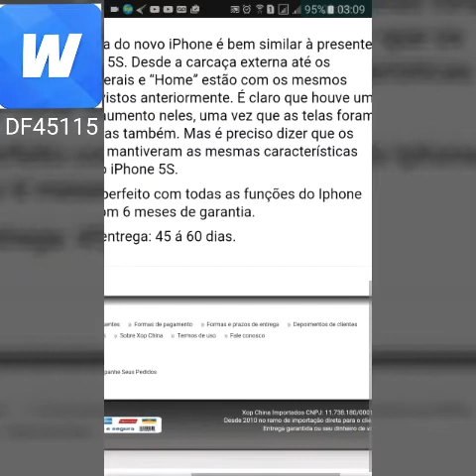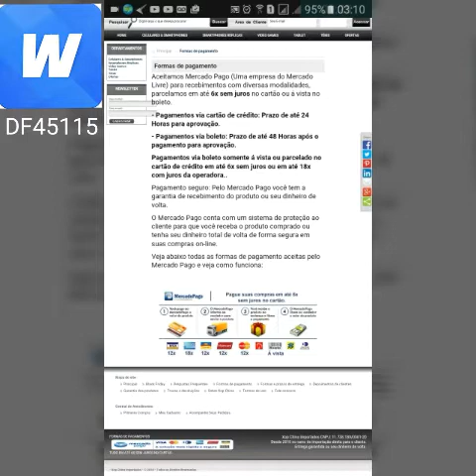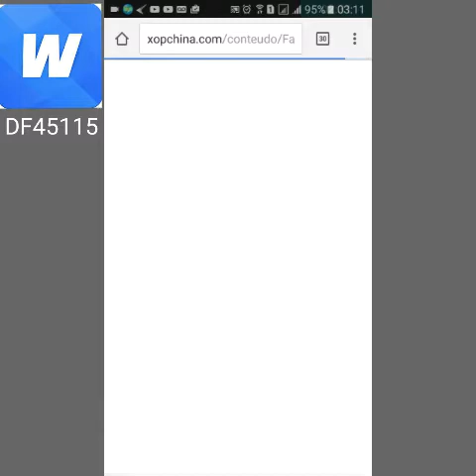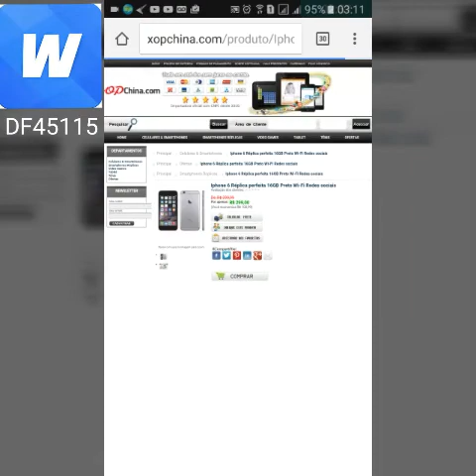iPhone 6 Réplica perfeita, Vídeo de esclarecimento!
Nunca passe seu cartão de crédito em qualquer site!
Comprei chegou e fiz o unboxing
Mas apaguei o vídeo.
Eu não sou dono do site é sim do canal!

Divulgando vídeos de canais!
Dessa vez confiram o vídeo do

G2A Meu convite para você começar a ganhar dinheiro com vendas de jogos Acesse o link e se cadastre-se

Compre e venda jogos!
G2A a loja de compra e venda de jogos baratos! Cadastre-se
E confiram as ofertas e VARIEDADES.

Adf Ly Ganhe Dinheiro via Pay Pal
Acesse o link abaixo para se cadastrar
com um e-mail ou com seu Facebook
de pois de criar uma conta vc baixa o App
Ao acessar o link espere 5 segundos e clique em fechar propaganda e faça o Download do App Adf Ly